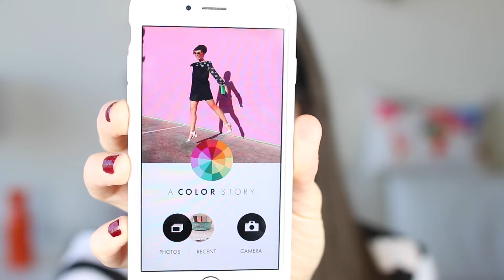February Favorites | Baubles To Bubbles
Sharing my favorite things from the month of February! I've been loving my Patchology FlashPatch eye gels, because my eyes have been extremely puffy lately. Some other favorites were my Aveeno lavender body wash, Kendra Scott Carey Earrings and a hot pink statement coat!